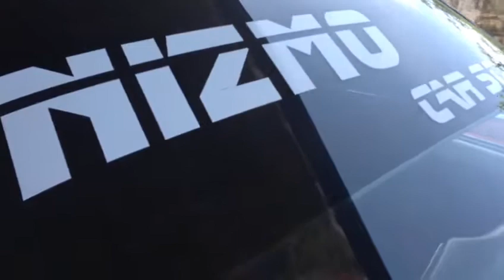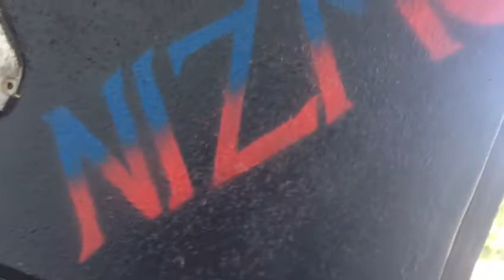NIZMO CAR SOUND